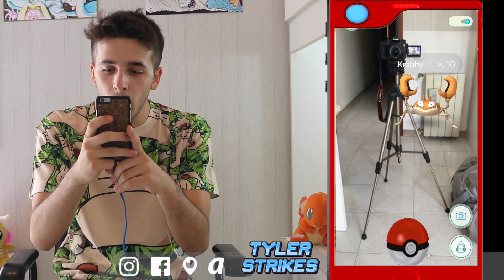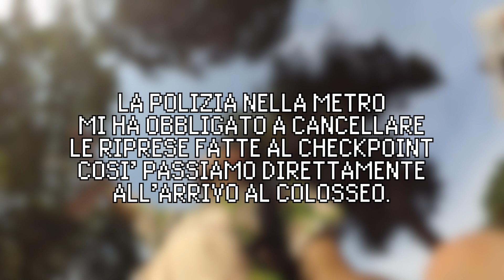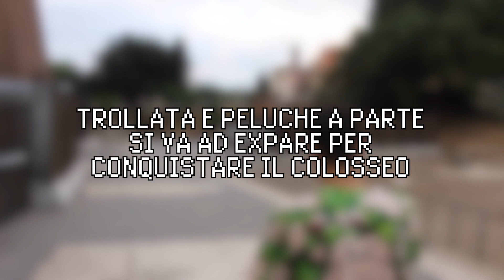MEW AL COLOSSEO - POKEMON GO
Ho provato Pokemon Go a Roma e sono partito alla ricerca di Pokèmon interessanti ed esplorato la zona del Colosseo.
Dopo un po' di esperienza ho anche deciso di sfidare il Capopalestra del Colosseo in una battaglia senza precedenti.

TrustNoTyler

Twitter, Periscope:
TrustNoTyler

TrustNoTyler

Ci tengo a precisare che era la mia prima volta con Pokemon Go quindi è stato un esperimento sia giocarlo (non conoscevo praticamente nessuna dinamica) ma anche proprio registrarlo.